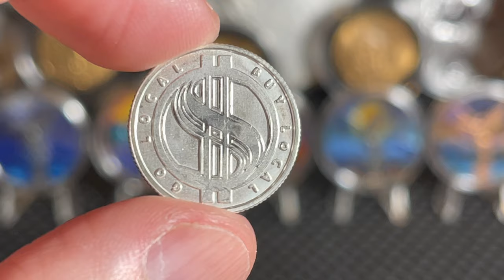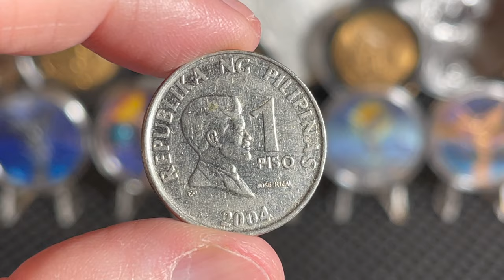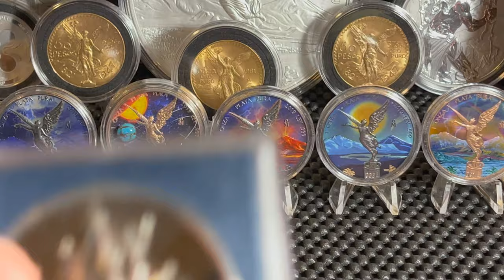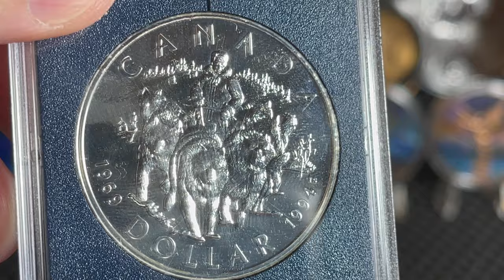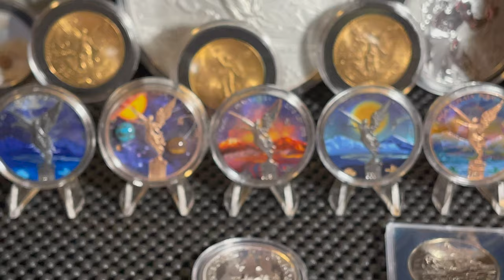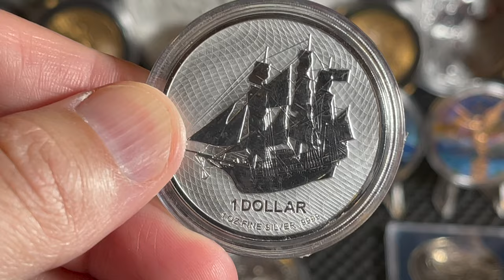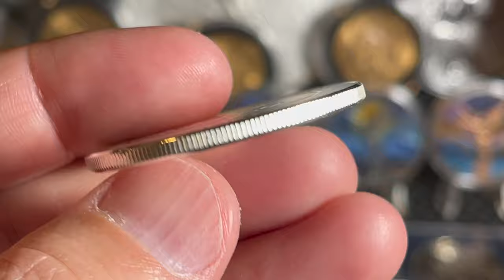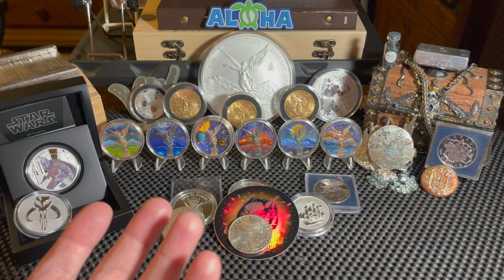🌎$10 Challenge Week 20!!! Plus 5 Awesome Silver Coins!!!⚓️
🌋Aloha everyone! Today we presented the $10 Challenge Week 20 provided by JCS Gold!!!  The $10 challenge was started by 🇨🇦Millennial Stacker (Mill Stacks) and is now done by so many of our fellow stacking channels!  Also in this episode I showed of some other silver coins from APMEX, Bold Precious Metals and Guido Stackin.  Channel mail this episode was from Moose2K20, Stacking Skier and Silver Cycle.

I hope you enjoy watching as much as I enjoy opening and adding new additions to the stack!

Coins presented in the video & mintages:
1881 S USA 🇺🇸Morgan Silver Dollar - 12,760,000 minted
1987 Canada 🇨🇦Commemorative Silver Dollar - 602,374 minted
1992 Mexico 🇲🇽5 Peso Coin - 70,000,000 minted
2004 Philippines 🇵🇭1 Piso Coin - unknown mintage
2020 Cook Islands 🇨🇰HMS Bounty 1 Dollar 1 oz Silver Coin - unknown mintage
2020 St Helena 🇸🇭Guinea 0.10 pounds 1/10 oz Silver Coin (2) - unknown mintage
2021 The Netherlands 🇳🇱6 Shillings Restrike 1 oz Silver Round - 10,000 minted
Asahi 1 oz Silver Round - unknown mintage
Guns Up America 1 oz Silver Round - unknown mintage
Buy Local Go Local 1/10 oz Silver Round - unknown mintage
Shaka 1g Silver Round - unknown mintage